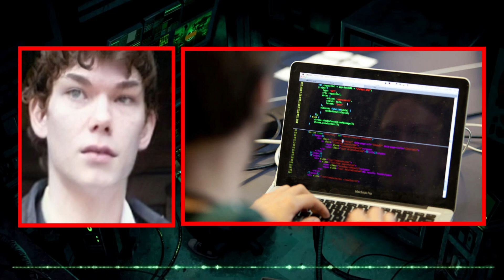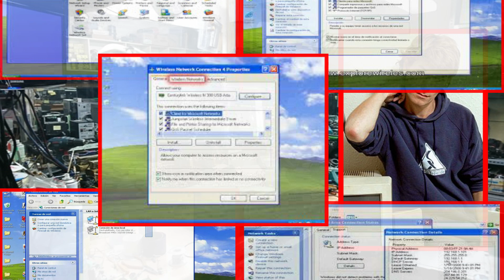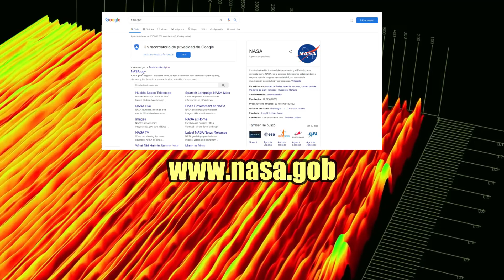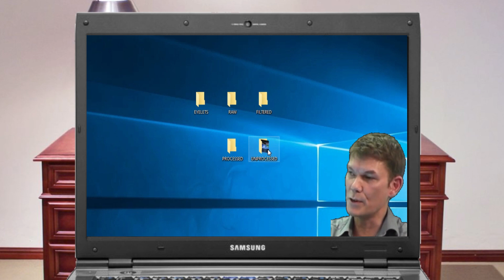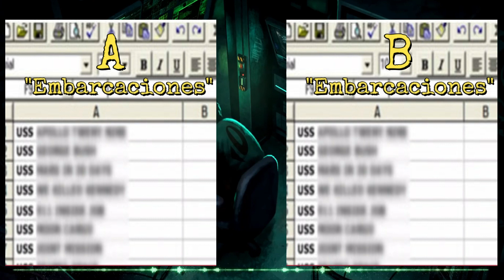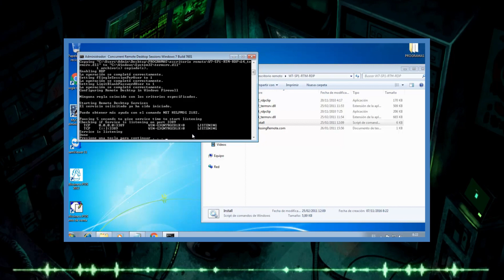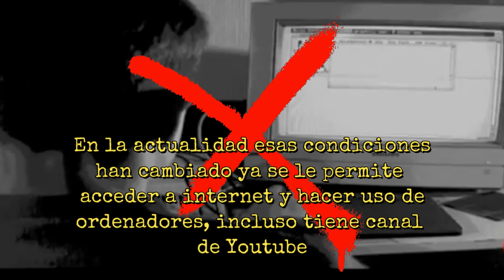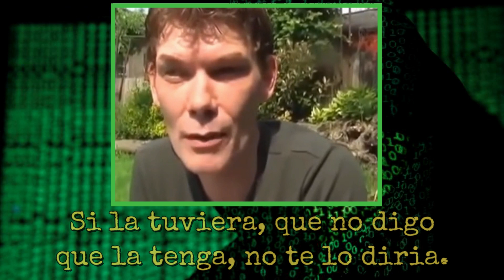GARY MCKINNON, EL HACKER QUE ENCONTRÓ OVNIS👽👽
Un capitulo mas de la serie "Personajes del Misterio", en este capitulo hablaremos sobre la vida, biografía y que consiguió hacer en los ordenadores de sitios ultra secretos como la NASA, el Pentágono, el ejercito, la navy y la Air Force. acompáñame en esta apasionante historia, y si te gusta compártela y dale al Like y si comentas seria genial...gracias.